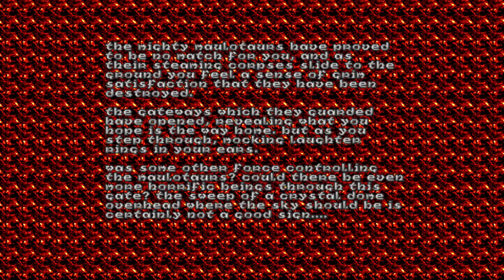Let's Play Brutal Heretic - Part 6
heretic is a stealth game